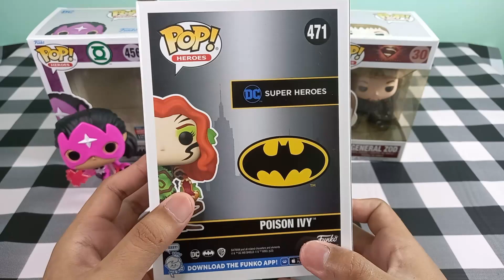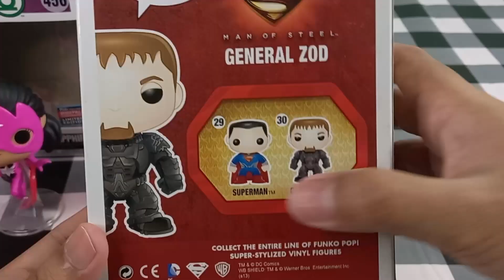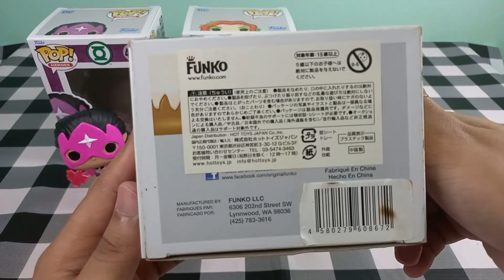STAR SAPPHIRE, POISON IVY & GENERAL ZOD FUNKO POP UNBOXING | FUNKO POP MALAYSIA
STAR SAPPHIRE, POISON IVY & GENERAL ZOD FUNKO POP UNBOXING